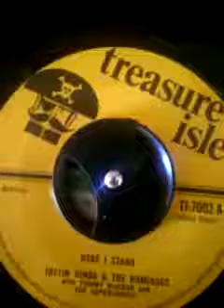Justin Hinds & The Dominos - Here I Stand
UK TREASURE ISLE SINGLE